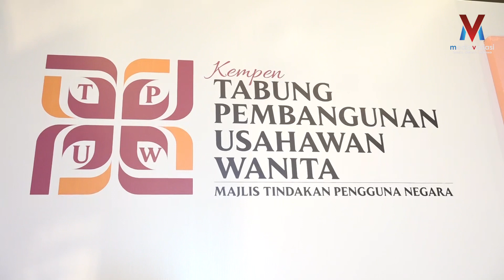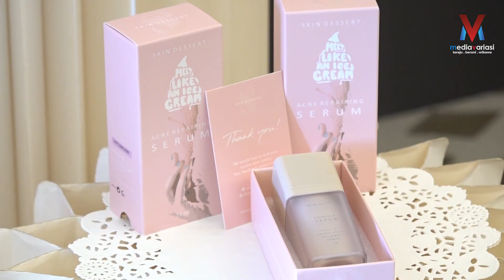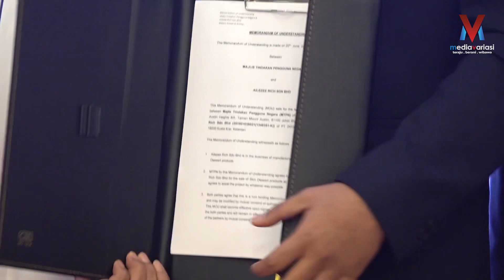Kolaborasi MTPN, Skin Dessert buka ruang usahawan wanita jana pendapatan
GEORGE TOWN: Majlis Tindakan Pengguna Negara (MTPN) dengan kerjasama usahawan produk kosmetik, Skin Dessert baru-baru ini menjayakan Kempen Tabung Pembangunan Usahawan Wanita di Hotel Eastern & Oriental, di sini, pada Selasa.

Timbalan Presiden Kebangsaan MTPN, Abdul Malik Jamaran berkata, kolaborasi itu bertujuan untuk melahirkan usahawan baru sekali gus menjadi platform terbaik untuk mengumpul dana bagi membantu golongan wanita khususnya dalam aspek peluang pekerjaan.